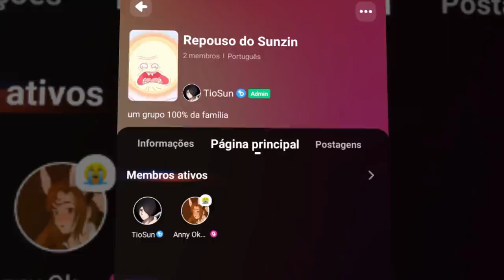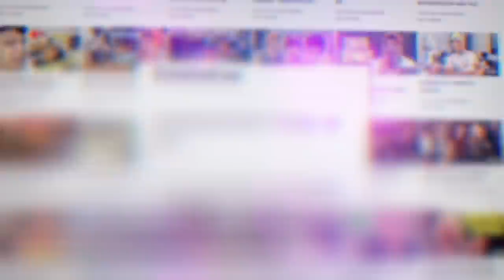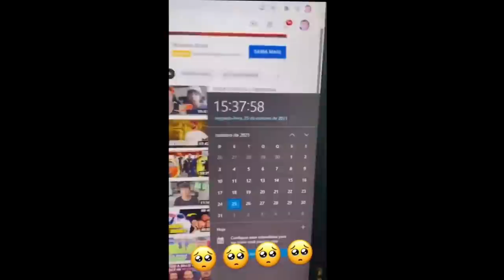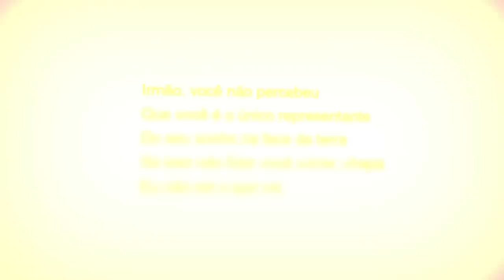COCIELO, FAZ ISSO NÃO MANO...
Use meu código: TIOSUN
Repouso do Sunzin (meu grupo)

Sobre o Vídeo:
➥ Eu vi isso e refleti muito... e SIM É REPOST
(postei hoje dia 03 as 12hrs mais tinha erro na edição)

Equipe:
Editor - Tari
Thumb - Caiko

Partes:
00:00 Intro
00:15 Propaganda
01:58 Contexto
03:31 Stories
04:55 O Motivo do Vídeo
06:30 Finalização

PO JULIO COCIELO, FAZ ISSO COMIGO NÃO...
JULIO COCIELO, PO MANO FAZ ISSO NÃO...
AI... JULIO COCIELO
EITA, JULIO COCIELO